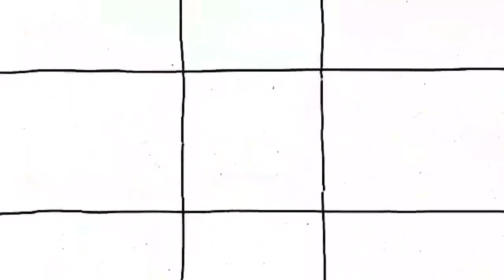P Bills vs Polo Damadlyricist